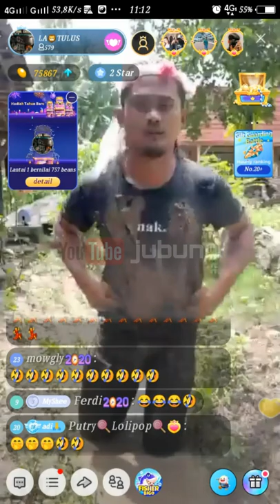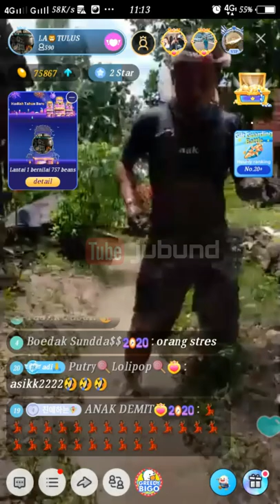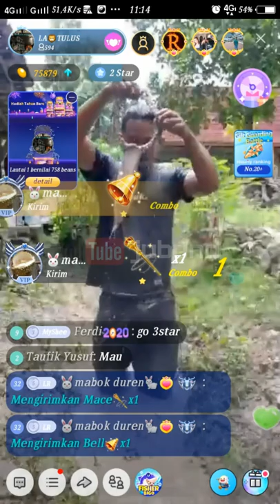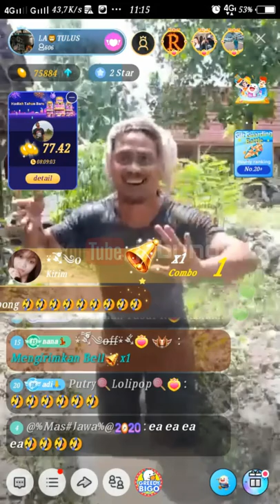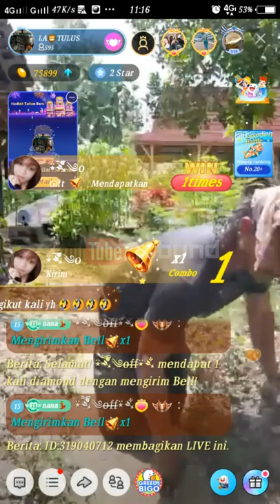Challenge Mandi Lumpur - Bigo Live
Dan sudah mendapat izin dari Official Bigo Tersebut.

ID Bigo : Tulus_Maholra